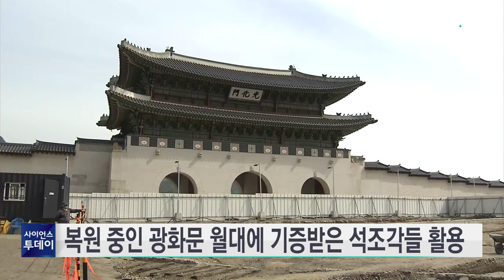광화문 월대 맨앞 서수상 찾았다...故 이건희 회장 유족 기증 / YTN 사이언스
올 10월에 복원돼 시민에 공개될 광화문 월대의 가장 앞부분을 장식할 서수상을 찾았습니다.

문화재청은 광화문 월대 어도의 가장 앞부분을 장식하던 서수상으로 추정되는 석조물 2점을 고 이건희 삼성그룹 회장 유족 측으로부터 기증받았다고 밝혔습니다.

이번에 기증받은 서수상은 시시비비를 가리는 전설 속의 상서로운 동물 해치 형상을 닮은 돌 조각상으로, 임금이 지나던 길 어도의 맨 앞부분에 있었던 것으로 추정됩니다.

고 이건희 회장이 생전에 소장했던 석조물 2점에 대해 유족들은 지난 5월 문화재청의 연락을 받은 뒤 의미 있게 활용되길 희망한다며 기증을 결정했고, 문화재청은 현재 복원 중인 광화문 월대에 기증받은 석조물을 활용하기로 했습니다.

문화재청은 어제(28일) 국립고궁박물관에서 감사의 뜻을 담은 서수상 기증식을 개최해 유족들을 대신해 참석한 류문형 삼성문화재단 대표이사에게 감사장 등을 수여했습니다.

광화문 월대는 오는 10월 복원을 마무리하고 일반에 공개될 예정인데 동구릉에 보관해온 난간석 부재 등 50여 점과 이번 서수상 기증으로 원래의 부재를 되살려 당시 모습에 가깝게 복원이 이뤄질 수 있을 것으로 기대됩니다.

문화재청은 이전 발굴조사를 통해 확인한 소맷돌 받침석에 윗부재를 앉히기 위해 가공한 부분의 모양, 크기와 동일하고, 형태와 규격, 양식 등이 과거 광화문 월대와 일치해 고종 때 월대 건립 당시 사용된 부재인 것으로 보고 있습니다.

또 조각양식을 볼 때 이번 서수상이 광화문의 해치상, 경복궁 근정전 월대의 서수상 등과 유사한 면이 있고, 뿔의 개수나 눈썹, 갈기의 표현방식과 가공기법 등을 서로 비교해 볼 수 있어 학술적 가치가 높다고 평가했습니다.

김민규 문화재청 전문위원은 "만약 서수상이 나타나지 않았으면 옛날 사진을 바탕으로 월대를 복원해야 했다"며 "원래 유물이 돌아옴으로써 월대 복원을 완성하는 '화룡점정'의 의미가 있다"고 설명했습니다.

서수상은 일제 강점기 시절 광화문 앞에 전차 철로를 설치하는 과정에서 월대를 철거, 훼손하면서 옮겨진 뒤 그 행방이 묘연했습니다.

지난 1982년 4월 호암미술관 개관 때부터 야외조각공원에 전시됐던 것으로 전해졌는데 유물 입수 경위는 확인되지 않고 있습니다.

앞서 고 이건희 회장 유족들은 지난 2021년에 이 회장의 뜻을 이어받아 국보와 보물 등 국가지정문화재 60건을 포함한 미술품 2만 3천여 점을 국가 기관 등에 기증했습니다.